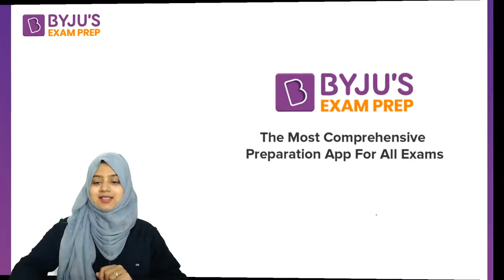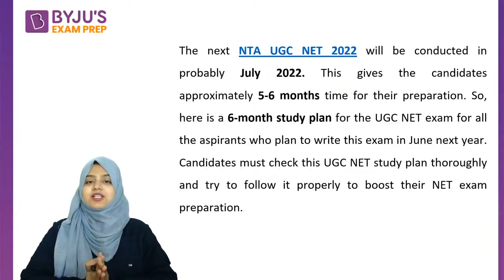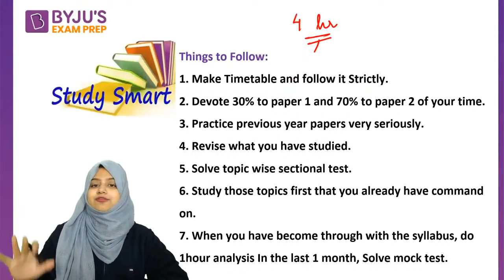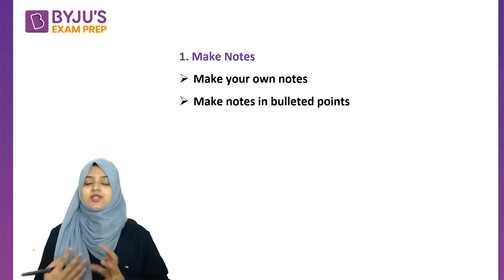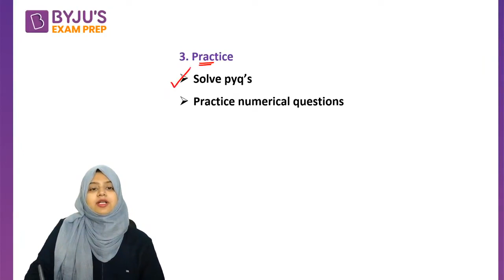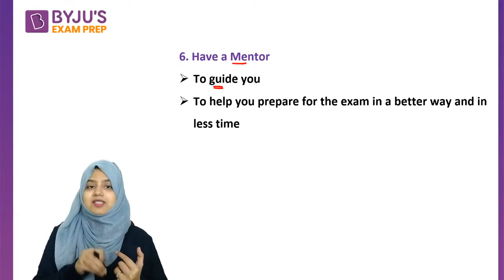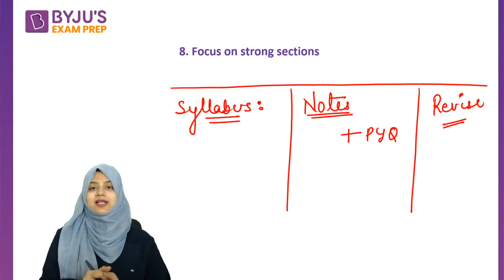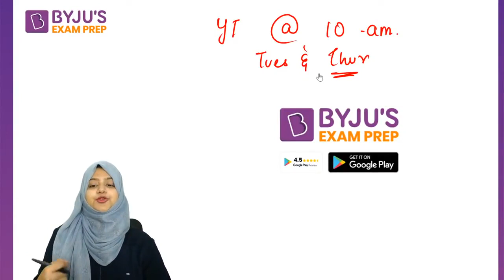UGC NET Dec 2023 | UGC NET 6 Months Preparation Strategy | Gulshan Mam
UGC NET Dec 2023 | UGC NET 6 Months Preparation Strategy | Gulshan Mam. BYJU'S Exam Prep UGC NET is the most comprehensive exam preparation platform for UGC NET Exams Preparation.

2,100+ Selections Given by BYJU’S Exam Prep in UGC NET Till Date, Watch out Their Success Journey Here